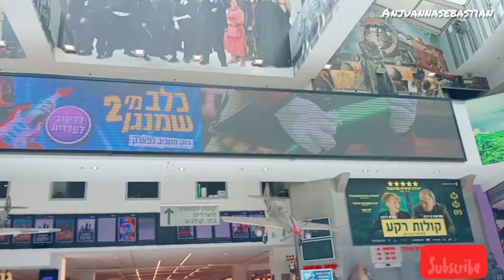# ഇസ്രായേലിലെ എന്റെ ആദ്യ സിനിമ israel ഇസ്രായേൽ move my 1st experience at move theater